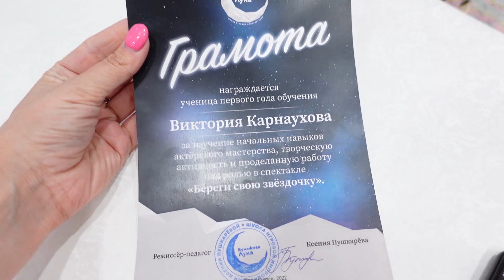ПОЧЕМУ ВИКА ОБИДЕЛАСЬ? Подарили лунные камни *ВЛОГ*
В этом видео вы узнаете почему Вика обиделась... Наш волнительный день, отчетный спектакль в котором Вика играла зайца. Спектакль длился долго и я вам покажу только маленький кусочек где выступала Вика. От спектакля мы в полном восторге и я очень горжусь Викулей!

Всем привет! Я Татьяна - мама блогера и автор канала Вика GO. На этом канале я веду влоги, рассказываю о жизни за кадром меня и Вики, делюсь находками, показываю покупки, рассказываю о интересных местах, и все то, что не выйдет на канале Вика GO, а так же моменты как мы создаём видео для основного канала Вика GO.